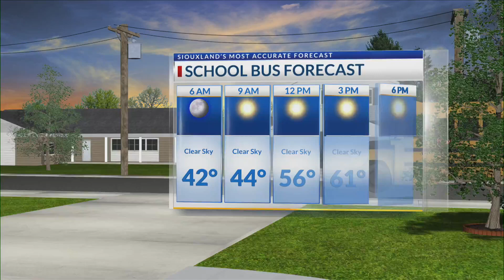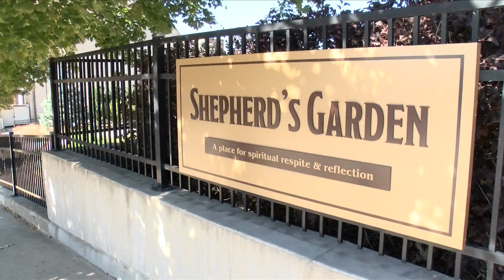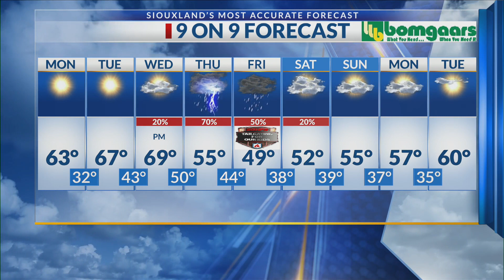Good Day Siouxland at 6; 10-9-2023